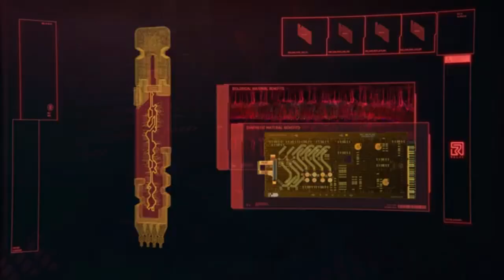Cyberpunk 2077 - Salvataggi e Streaming avranno funzioni che non ti sarebbero venute in mente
VIDEO OUTPUT
Giovedì: 10:00
Domenica: 10:00

FOLLOWED GAME
- Hunt: Showdown
- Monster Hunter World
- GodFall
- Cyberpunk 2077
- Diablo IV
- Anthem